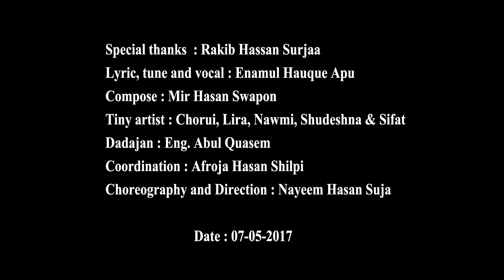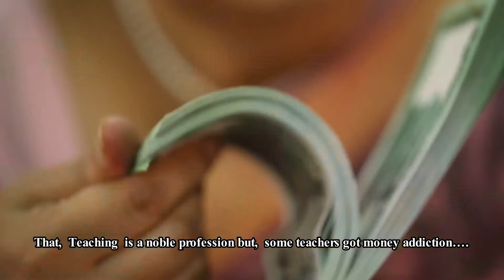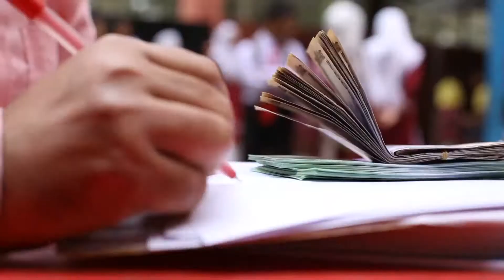o dadajan কোচিং বাণিজ্য নিয়ে সমসাময়িক একটি গান যা আমাদের বর্তমান শিক্ষা ব্যবস্থার কথা বলছে !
কোচিং বাণিজ্য নিয়ে সমসাময়িক একটি গান যা আমাদের শিক্ষা ব্যবস্থার কথা বলছে !      কথা, সুর ও কণ্ঠ : এনামুল হক অপু
সমন্বয় : আফরোজা হাসান শিল্পী ।  নির্মাণ : নাঈম হাসান সুজা